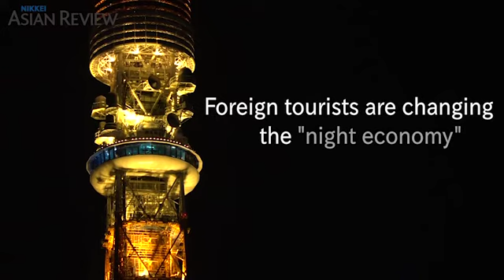Tokyo's tourists discover the night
There's more to do in Tokyo at night than just typical nightlife, and tour companies are tapping this resource as more visitors from abroad seek out new, novel experiences when seeing the city.